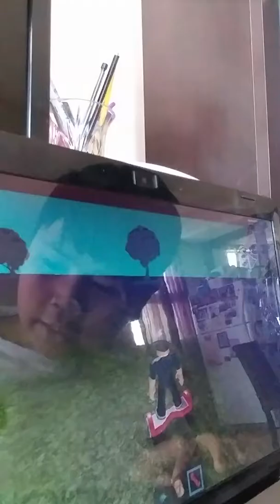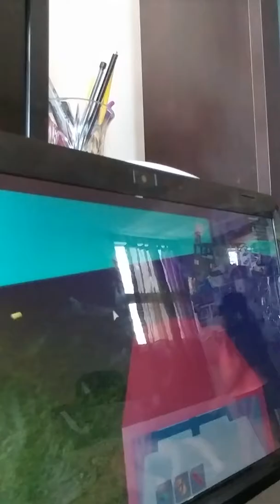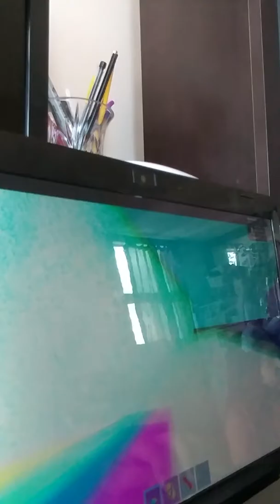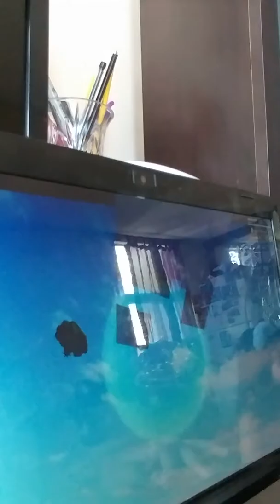Showing you my two made games(3)